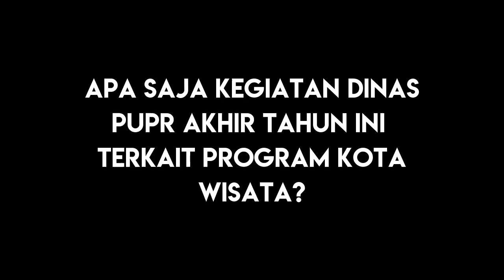Dinas PUPR Kembali Bangun Infrastruktur Pendukung Kota Wisata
REJANGLEBONG, REL-TV.com: Dinas Pekerjaan Umum dan Perumahan Rakyat Kabupaten Rejang Lebong tahun ini kembali membangun sejumlah sarana prasarana pendukung untuk destinasi wisata unggulan.

Adapun sarana prasarana yang dibangun tahun ini diantaranya sebuah jembatan menuju ke lokasi Bukit Kaba, 15 unit miniatur rumah adat Indonesia, jalan akses menuju air terjun Batu Betiang, dan rehabilitasi Hotel Kaba yang berada di Jalan Sukowati.

"Untuk menunjang Festival Bukit Kaba, tahun 2018 ini kami ada membangun jembatan menuju ke lokasi Bukit Kaba," ujar Sekretaris Dinas PUPR Kabupaten Rejang Lebong Hamsapari.

Selanjutnya, ungkap Hamsapari, Dinas PUPR juga membangun 15 unit dulu miniatur taman mini, yaitu rumah-rumah adat yang direncanakan ada 34 provinsi.

"Selanjutnya lagi membuat jalan menuju destinasi wisata Batu Betiang. Kemudian membangun Hotel Kaba untuk penginapan," jelasnya.

Hamsah mengungkapkan, dana yang digelontorkan pemerintah daerah untuk membiayai proyek-proyek tersebut tidak kurang dari 10 miliar rupiah. Kegiatan ini merupakan wujud keseriusan pemerintah daerah menjadikan Rejang Lebong sebagai Kota Wisata. (*)